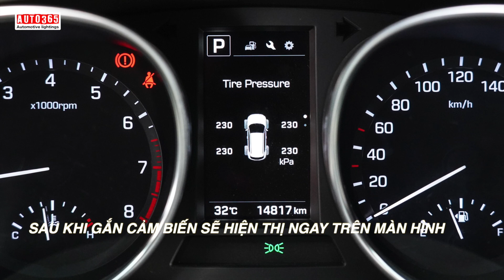Gắn cảm biến áp suất lốp cho Hyundai Santafe tại Auto365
Hệ thống Auto365.vn hiện là nhà phân phối độc quyền, nhà phân phối chính thức, tổng đại lý của nhiều thương hiệu lớn trên Thế giới về phụ tùng/đồ chơi xe oto như: Bi/Led GTR (Nhật), Morimoto (Mỹ), Led STEDI (Úc), Philips (Hà Lan), Osram (Đức), Bloxsport, Airbag Man Suspension (Úc), Kenzo (Japan), lốp xe BFGoodrich (Mỹ), mâm Black Rhino, Fuel Off-Road (Mỹ), giảm xóc Old Man Emu (Úc), bảo vệ xe ARB (Úc), Overland (Thái Lan), Option 4WD (Thái Lan), Fox (Úc), Safari (Úc), Redback (Úc)…

Auto365 - Nơi độ xe uy tín trên toàn quốc! Công nghệ Độ xe - độ đèn không cắt dây!

Tư vấn, nghiên cứu, tối ưu, phát triển giải pháp Độ xe Cao cấp/Chuyên nghiệp
Giải pháp Bi gầm, Sơn tĩnh điện, Cách nhiệt, Cách âm, Nâng cấp xe zin từ Nước ngoài
☎ Tư vấn Độ đèn (Chuyên trách Tp.HCM): 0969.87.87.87
☎ Tư vấn Bán hàng: 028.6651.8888 – 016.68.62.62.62
☎ Đặt lịch Độ đèn – Đồ chơi xe: 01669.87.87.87
🏠 4/4/1/7,đường số 3, Khu Hiệp Bình Phước, Q.Thủ Đức, HCM
🏠 Hệ thống AUTO365 chi nhánh tại Cần Thơ
📌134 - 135 Nguyễn Văn Cừ Nối Dài (KDC Hồng Phát), P. An Bình, Q. Ninh Kiều, TP Cần Thơ
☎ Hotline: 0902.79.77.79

🏠 Hệ thống AUTO365 chi nhánh tại Củ Chi
📌 112 tỉnh lộ 8, khu phố 2, thị trấn Củ Chi, huyện Củ Chi, TP HCM
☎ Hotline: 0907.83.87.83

🏠 Hệ thống AUTO365 chi nhánh tại Bình Phước
📌 Võ Văn Tần, Tổ 1, Khu phố Tân Trà 1, P.Tân Bình, Đồng Xoài, Bình Phước

🏠 Hệ thống AUTO365 chi nhánh tại Bình Dương
📌 789 Phan Đăng Lưu, KP8, P.Tương Bình Hiệp, TP Thủ Dầu Một, Bình Dương
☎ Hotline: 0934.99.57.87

🏠 Hệ thống AUTO365 chi nhánh tại Nha Trang
📌 847 đường 2 tháng 4, TP Nha Trang

🏠 Hệ thống AUTO365 chi nhánh tại Kontum
📌 59 Huỳnh Thúc Kháng, TP KonTum

🏠 Hệ thống AUTO365 chi nhánh tại Đăk Lăk
📌 99 Lê Qúy Đôn, P.Tân An, TP Buôn Ma Thuột, Đăk Lăk

🏠 Hệ thống AUTO365 chi nhánh tại Quy Nhơn
📌 78 Nguyễn Đình Thụ, TP Quy Nhơn, Bình Định

🏠 Hệ thống AUTO365 chi nhánh tại Đà Nẵng
📌 149 Tôn Đức Thắng, TP Đà Nẵng

🏠 Hệ thống AUTO365 chi nhánh tại Quảng Ninh
📌 Cổng Hải Đội 2 biên phòng, đường bao biển cột 5, Hạ Long, TP. Quảng Ninh

🏠 Hệ thống AUTO365 chi nhánh tại Vĩnh Phúc
📌 Khu Trại Giao - Đường Nguyễn Tất Thành - P. Khai Quang - TP. Vĩnh Yên

🏠 Hệ thống AUTO365 chi nhánh tại Thái Nguyên